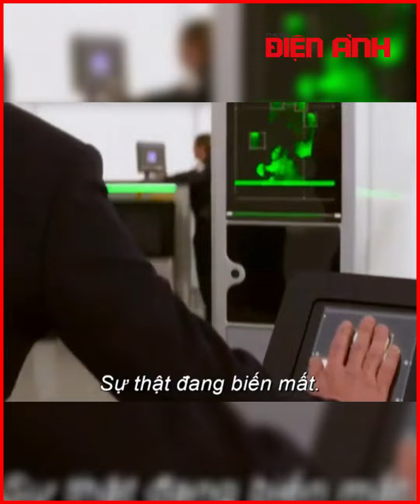'Mission: Impossible 7' sẽ đạt doanh thu cao nhất lịch sử 'Nhiệm vụ bất khả thi'?